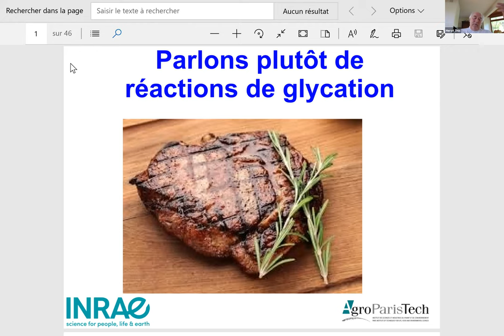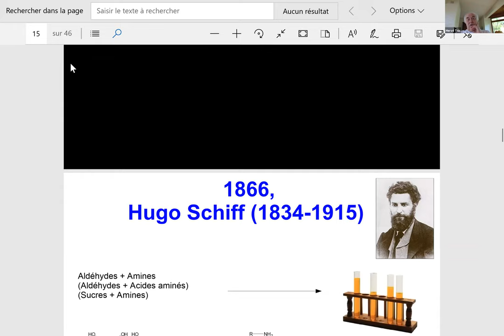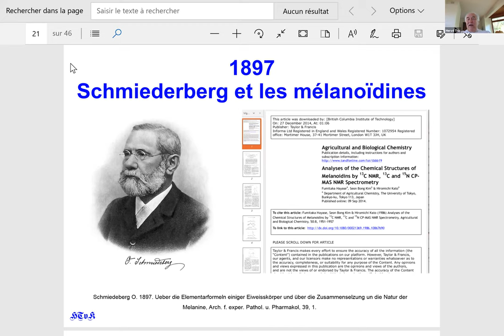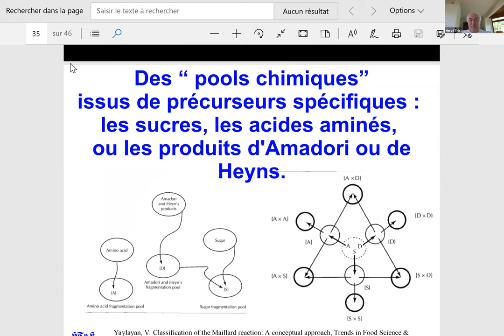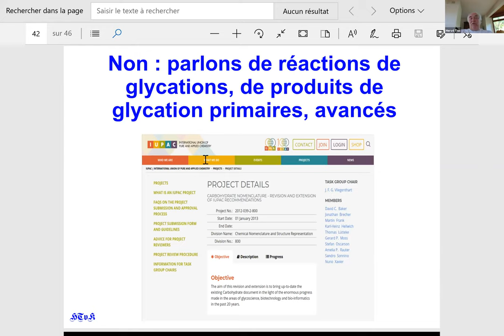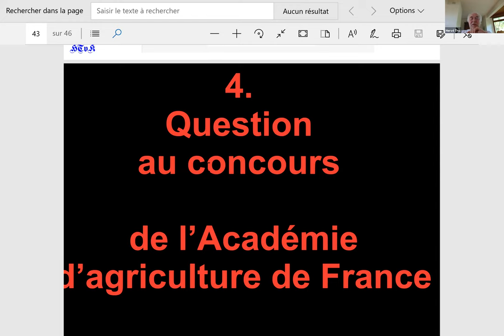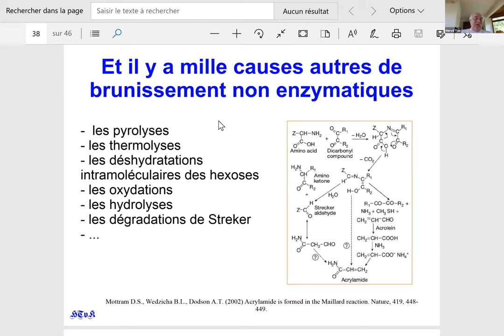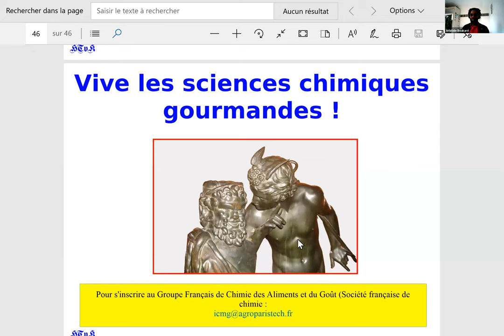Webinaire avec Hervé This sur la glycation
Video Des réactions de Maillard ? Disons plutôt "deglycation"